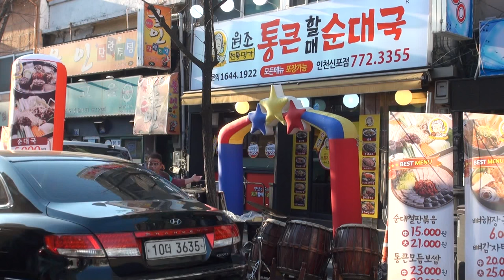박달재 품바 신포동 통큰순대국 편집자 장털보